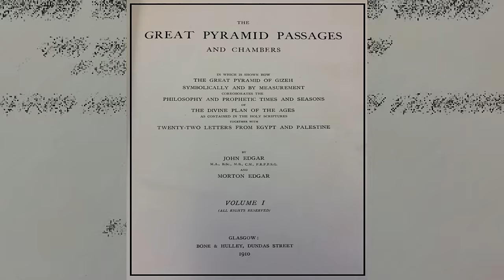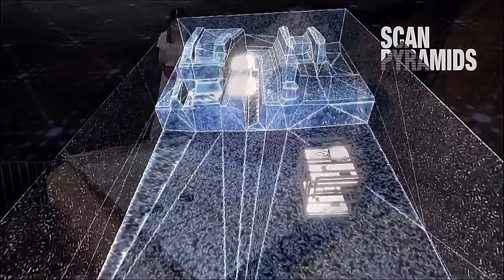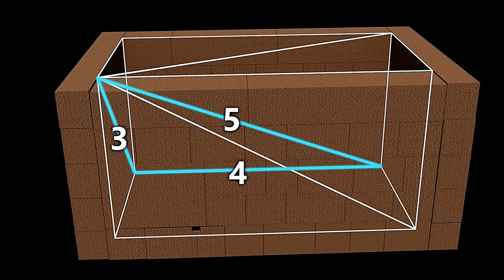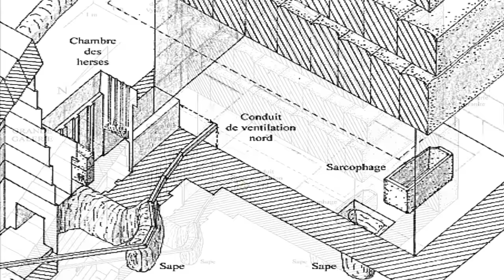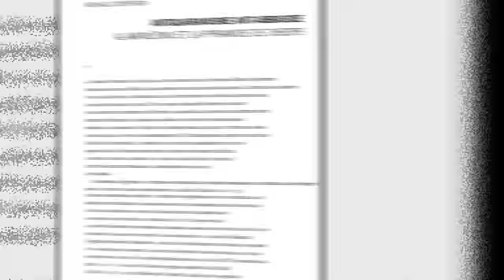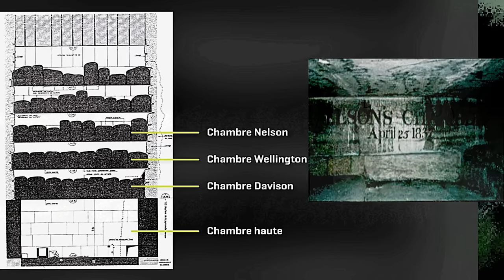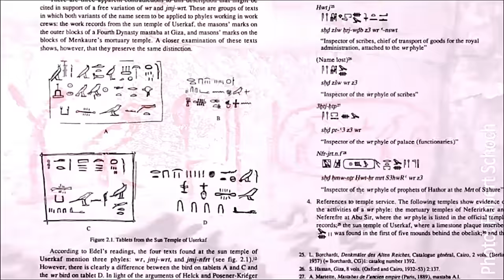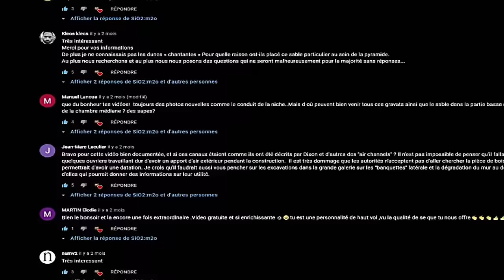PYRAMIDE DE KHÉOPS – Enquête sur la chambre haute et les chambres dites de décharge #6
Dans ce sixième et dernier épisode de la série sur la structure interne, on va analyser et décrire la chambre haute, les conduits dits d’aération, la cuve de granite et on finira avec les chambres dites de décharge. Pour réaliser cette vidéo, je me suis servi des études de Gilles Dormion, Jean-Pierre Houdin, Franck Monnier et Marc Chartier, avec la participation d’Alexis Seydoux.

Sources et bibliographies :

Richard William Howard Vyse (1840) :
Operations Carried on at the Pyramids of Gizeh in 1837:

DORMION G, VERD'HURT J-Y., La chambre de Chéops, analyse architecturale. : Soleb-Fayard, 2012. p. 1–26. | Nicolas Grimal - Academia.edu

Jean-Pierre Houdin ; les deux entrées et la fermeture de la Chambre du Roi

Franck Monnier ; À propos du couvrement de la chambre dite « du Roi » dans la pyramide de Khéops

Alexis Seydoux : Historien et archéologue spécialiste de la période du haut moyen âge et guide conférencier